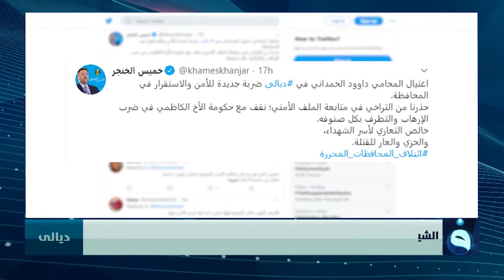الشيخ الخنجر : اغتيال الحمداني ضربة جديدة للأمن والاستقرار في المحافظة